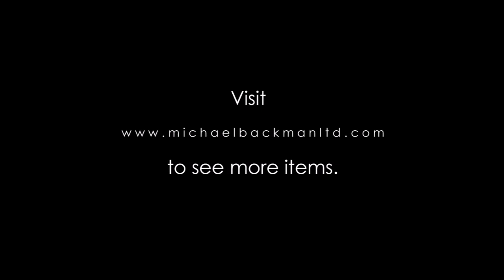4922 Malay Kris Panjang with Chased Silver Mounts & Pierced Hilt